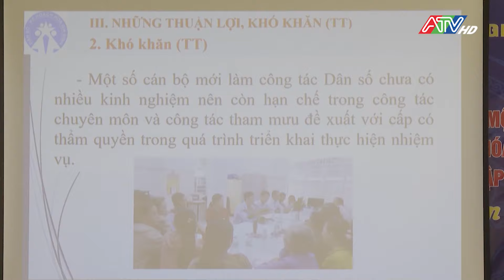An Giang biểu dương gia đình tiêu biểu sinh 2 con một bề là gái | Đài Truyền hình An Giang